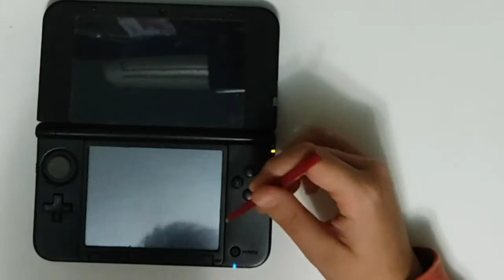Los JUGADORES más RAROS de INAZUMA ELEVEN 3 | *10-0* AL MAR DE ARBOLES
Hola a todos chavales bienvenidos a un nuevo video para mi canal

Espero que os haya gustado el vídeo...CIAO👋